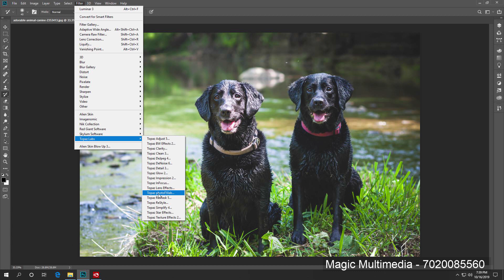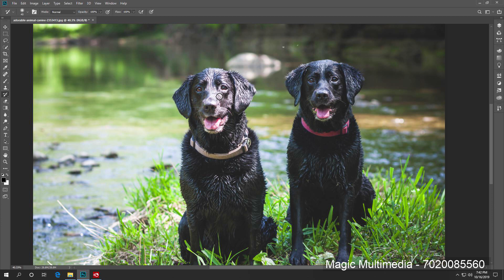Photoshop Plugins | Best 5 Plugins for Photoshop | JadooSSD | Top 5 Plugins Bundle For Photoshop CC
Best 5 Plugins For Photoshop CC 2020
Essential, Advance & Updated Plugins

Jadoo Installation Kit Required

.         *Best 5*
Photoshop CC 2020 Plugins Bundles
      Download Links